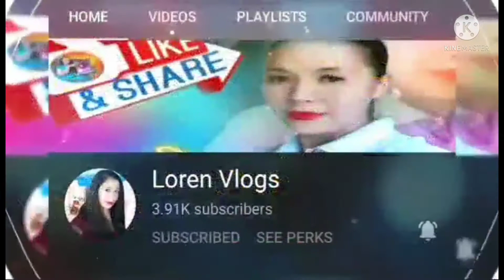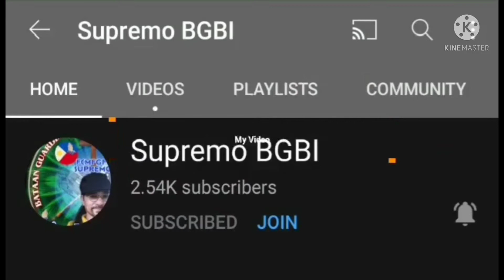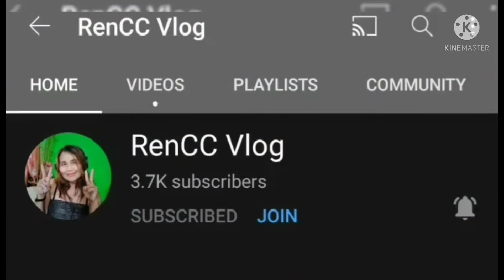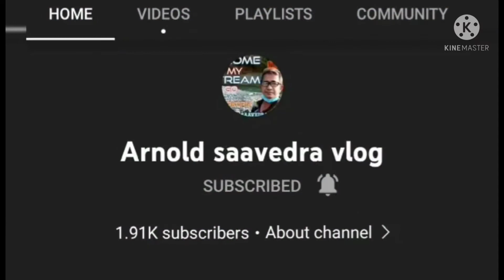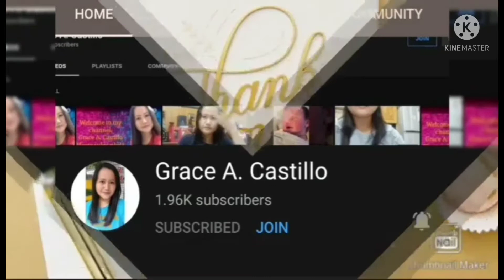❤️TEAMDIKIT OFFICIAL❤️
basta sama sama tuloy ang ligaya.. Go go teamdikit.